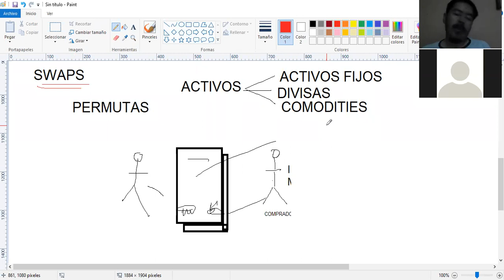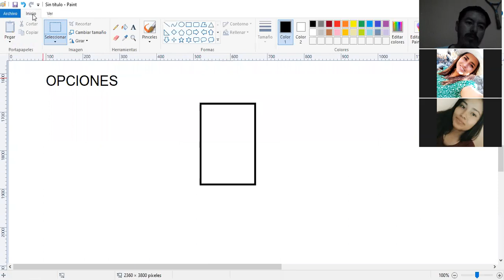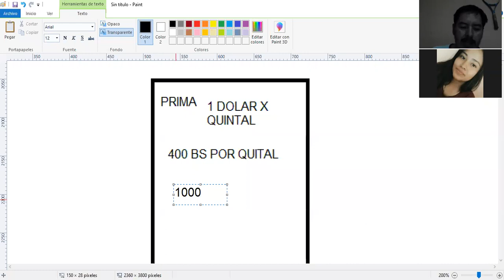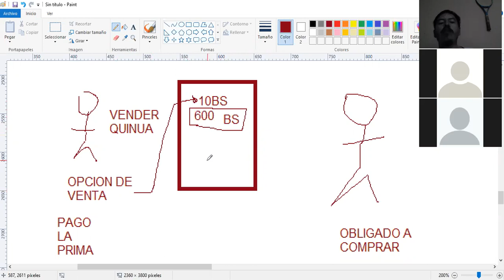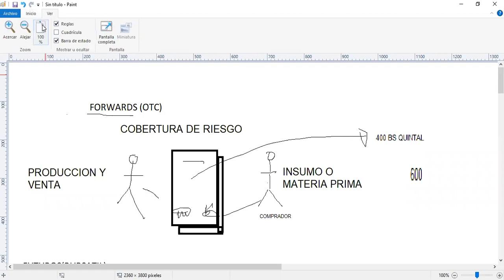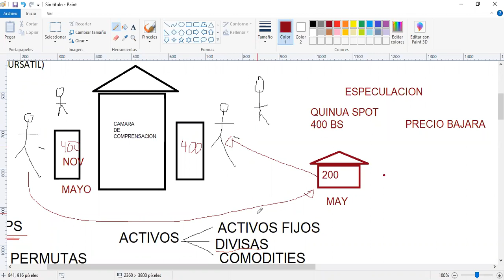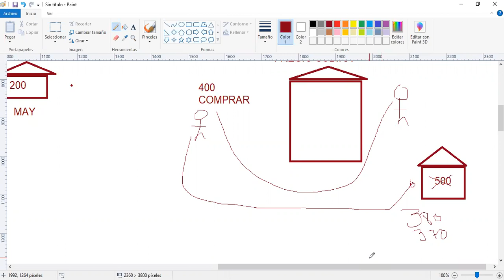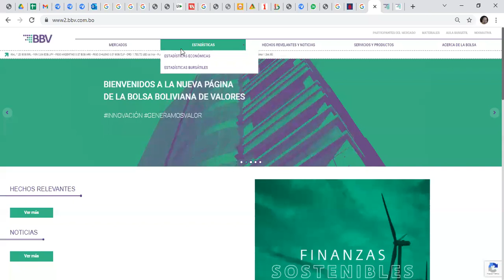FINANZAS INTERNACIONALES 26-11-2021 SESION 2